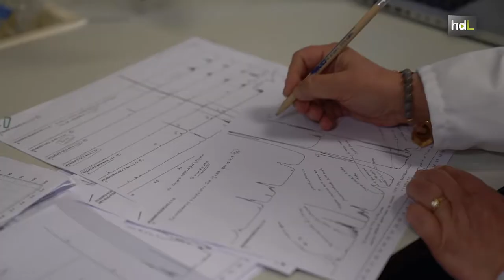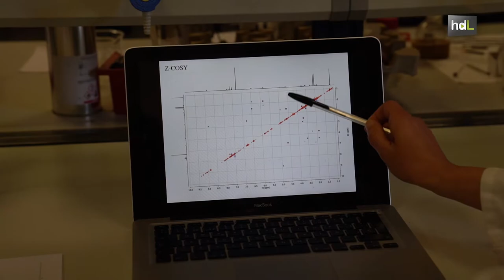HDL Investigadores de Almería buscan nuevos antibióticos más resistentes a partir de microalgas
Investigadores del Departamento de Química de la Universidad de Almería participan en un proyecto del que forman parte 14 grupos de investigación de 9 países para encontrar antibióticos naturales a partir de microalgas que sean útiles en el tratamiento de bacterias resistentes a los antibióticos.